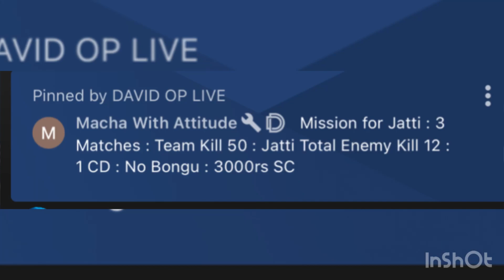✅MACHA BRO MISSION CONTENT VIDEO PART.1🥶@iammadan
Welcome To DAVID OP LIVE
support you are showing!
Every Single Sub is Very Good and Healthy For a
Growing Youtube Channel :)
And share my channel with your game friends. 9
See
you on my next stream!!!
dIll Two Finger
If u Find Any Copyrighted Content In this Video Please